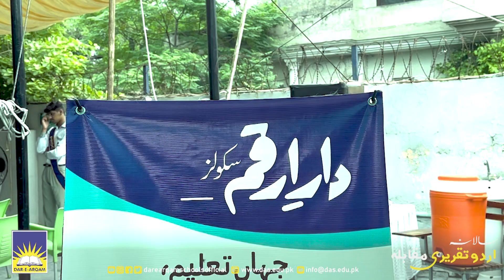اردو تقریری مقابلہ ✨ | Event Highlights | Poet and Artist Asim Khawaja | Syed Waqas Anjum CEO DAS